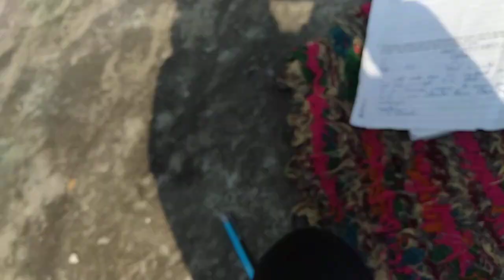padhai ni karni 😭😪💀